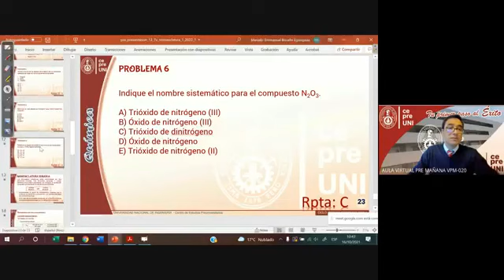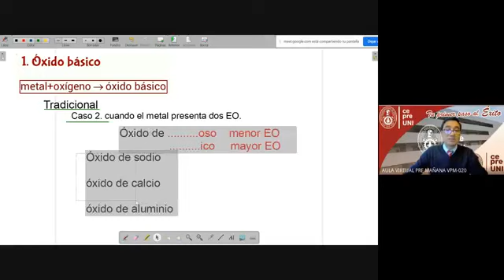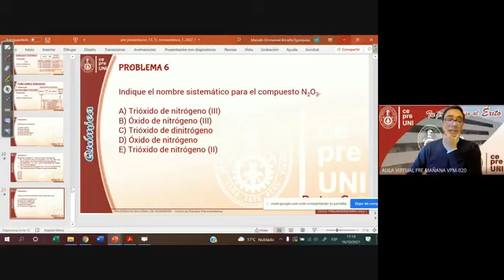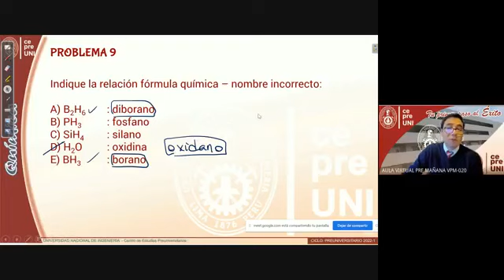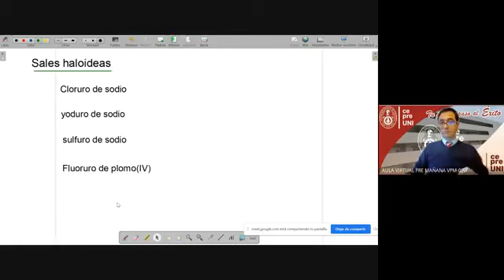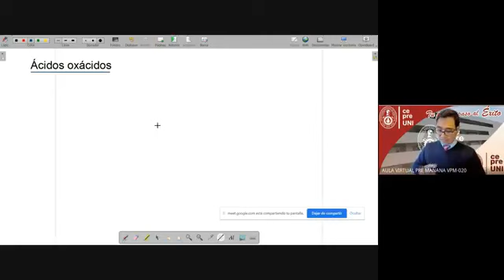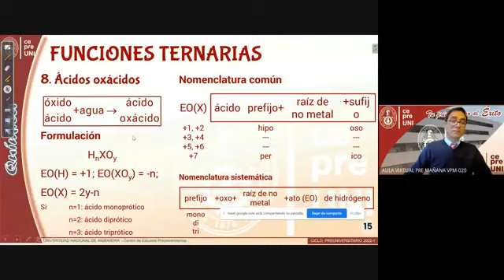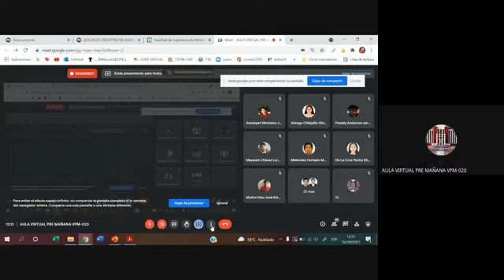CEPRE UNI Quimica parte 2 semaa 7